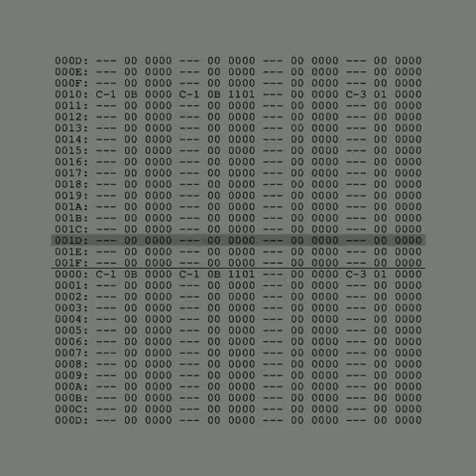Binary Rhythm (original composition)